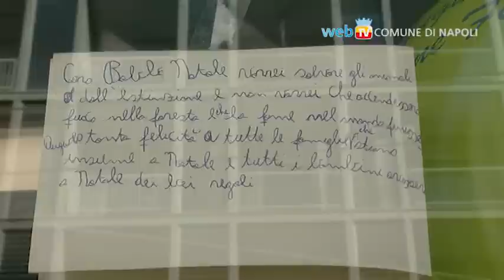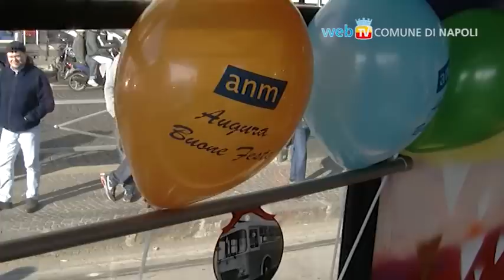Il tram dei desideri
Si chiama Tram dei desideri e porta la firma dell'artista statunitense Nicolina Johnson il tram dell'arte inaugurato questa mattina in piazza Municipio.
Uno degli storici tram dell'ANM diventa dunque una installazione artistica aperta ai cittadini.